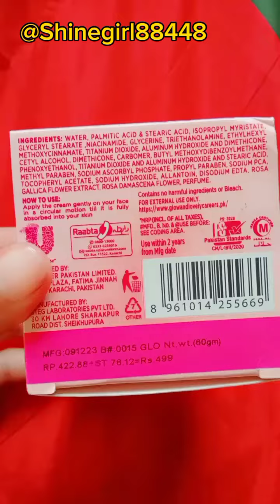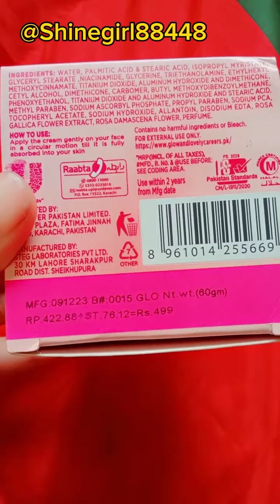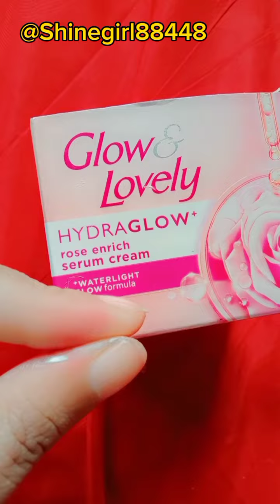Glow and lovely Hydra Glow best for skin|| Skin whitening moisture for winter special Rivew and use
Glow and lovely Hydra Glow best for skin
fair and lovely Hydra Glow Careem
best moisturizer for dry skin in Winter
no one moisture glow and lovely Hydra Glow Careem